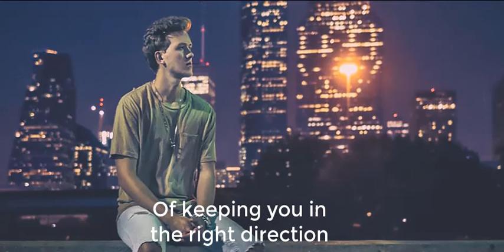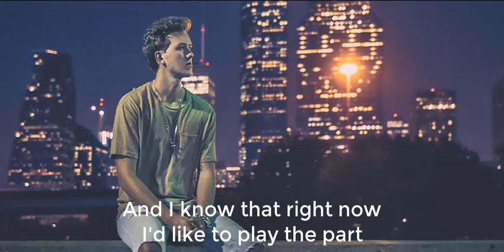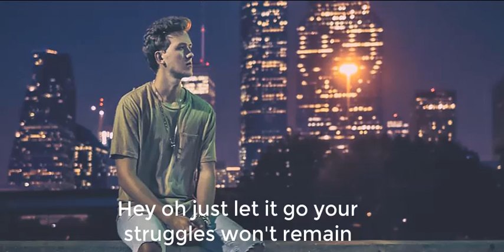Prismo - Hold On & lyrics [Music Official]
🔊 lyrics Music

I just assumed I'd play the part
Of keeping you in the right direction
No matter how your confidence may fall

I'll be here as your foundation

Hey oh just let it go your struggles won't remain
Hey oh we're holding hope in wake of yesterday
So hold on to me
Hold on to me
Hold on, hold on to me

Please don't wait here until your faith is shaken
There's a whole lot of good on your mind
And on my mind
And I know that right now I'd like to play the part
To rebuild you one more time

--- --- ♫♫ THEO ♫♫
♫♫ I wish you happy music♫♫